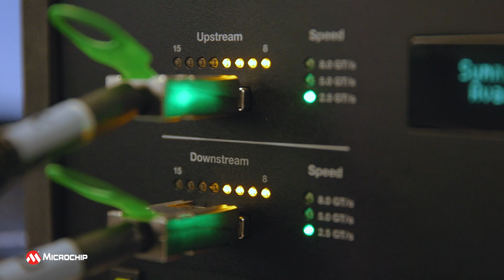Product Development – Meet Scott, Nicole and Michael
Learn about product development at Microchip and the importance of this role with some of our product design engineers. They architect and design the products we build to meet the needs of our customers.
To see all our exciting product development career opportunities, please visit us